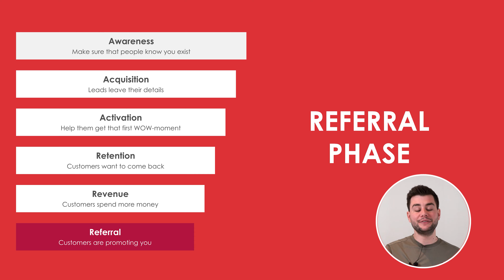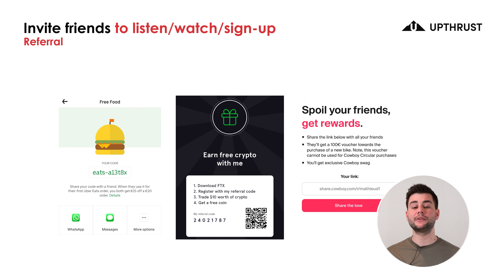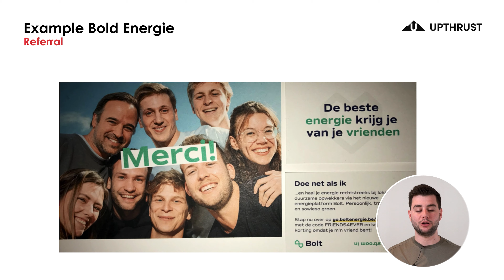Pirate funnel: The referral phase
Wow, we already made it to the referral phase! In this phase we try to make loyal ambassadors of our customers. We are going to think about ways that we can incentivise our current customers to make sure they talk more about us.

Let’s take a look at some successful experiments!

Learn all about Growth Marketing and become a Growth Expert in our Ultimate Growth Marketing Course!